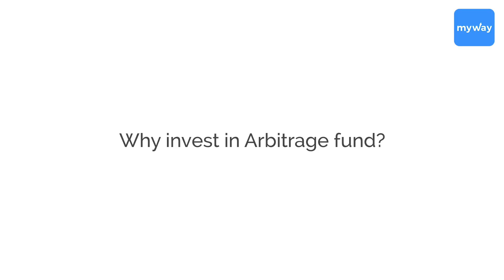What are Arbitrage funds?| Who would be it's ideal investor?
Welcome to the world of Arbitrage funds!

Today you are going to learn Exactly what Arbitrage funds are, in the simplest way possible.

In fact, in this video we are going to show you what it really means and who should invest in them.

With that here is a quick overview of what's in this video:
1. What are Arbitrage funds?
2. Who are the ideal investors?
3. Where can you invest in these funds?

Speaker Info:

Karan Batra, He is currently Head of strategic alliances and partnerships at MyWay Wealth and  with over a decade of experience in sales, marketing, wealth management and Incubating Start-ups across 3 industries. Key strengths include communication, relationship management and effective leadership qualities. Hard working and motivated with a strong sense of discipline. Creative, intuitive and quick to grasp new concepts that are demonstrated by a range of work experiences, interests and achievements.